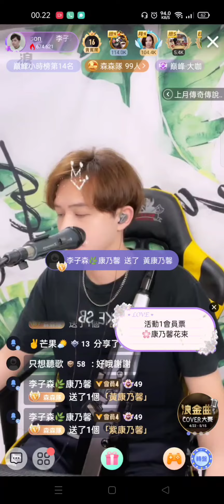李子森 贏你喲